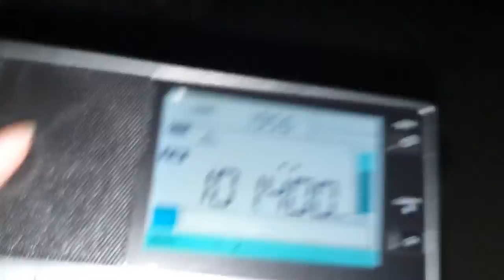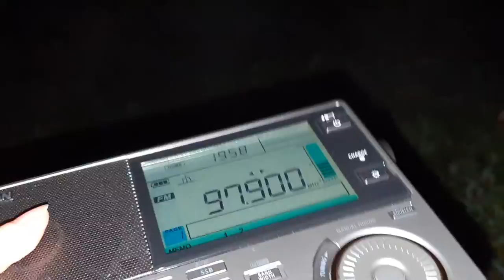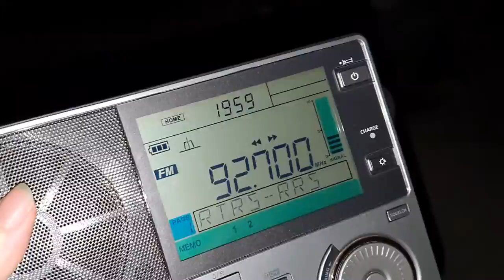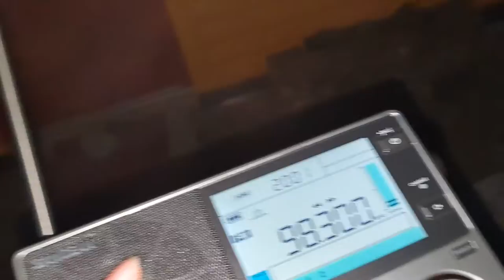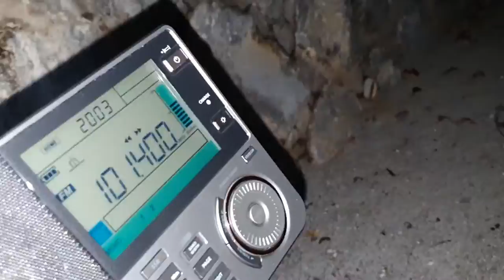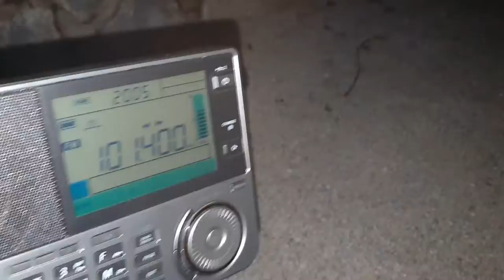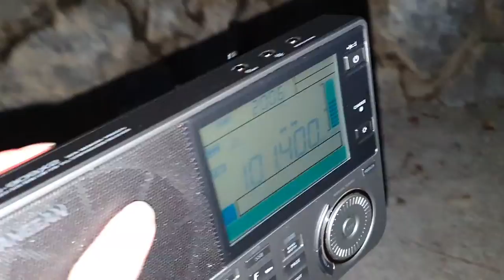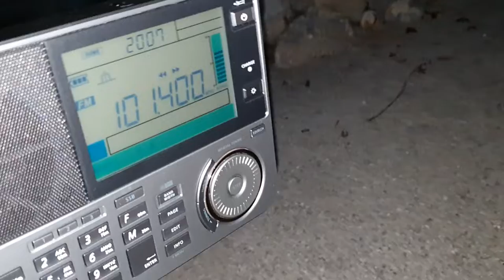Checking if my bosnian stations are still operating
Just a check if everything is allright

As you can see, everything is still there: RTRS on 92.7, RTV USK on 105.1, Radio Prijedor on 97.9, FREE Radio on 98.3, Radio Velkaton on 107.0, and BIG Radio 2 on 101.4 (I had a hard time getting this one because it was dark and I didnt know where to position my antena :) )